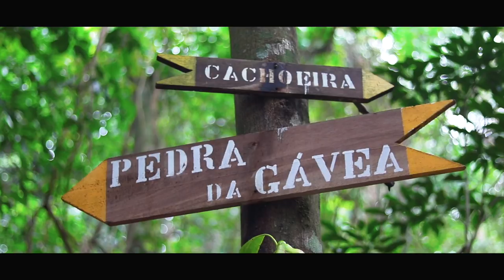QUASE MORRI NA PEDRA DA GÁVEA? | RIO DE JANEIRO VLOG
Nesse vídeo fizemos a trilha da Pedra da Gávea pela carrasqueira (não consegui gravar nela pela dificuldade de subida e descida!)

A trilha da Pedra da Gávea, em um ritmo bom, pode ser feita em aproximadamente 3 horas e o seu nível de dificuldade é difícil. Vá com bastante água e roupas apropriadas!

Lembrando que este vídeo não é muito informativo, mas mostra um pouco do que a trilha é pra meros mortais! kkk

Clique aqui para se INSCREVER!

Se gostar dá o tapa no joinha! ; )

Tem alguma pergunta? Pergunte! Comenta alguma coisa aqui em baixo! = )